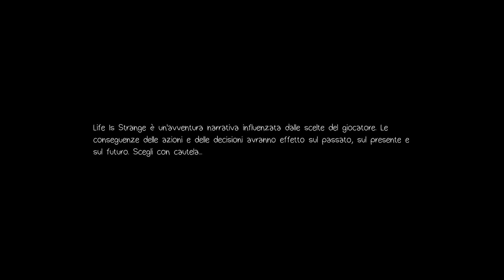Life Is Strange™ Riepilogo